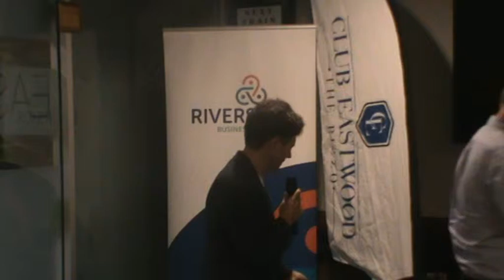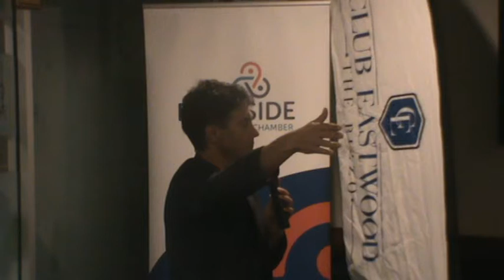Ryde - Meet the Candidates - Riverside Business Chamber Catch the STARS be on STARStv.com.au